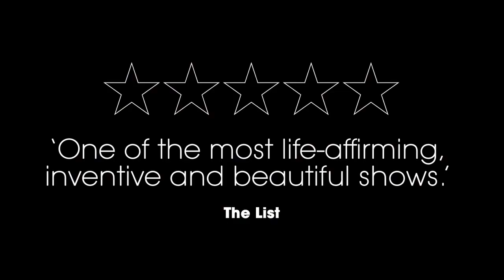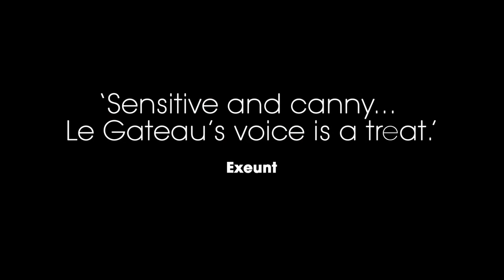Le Gateau Chocolat Black Trailer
One of Time Out London’s top ten cabaret stars, Le Gateau Chocolat is a musical phenomenon, renowned for his drag shows and contemporary opera performances.

This Nigerian cabaret legend has given show-stopping performances across the globe including at the Queen’s Jubilee, the Royal Opera House, La Clique and La Soirée.

In this intimate and confessional show, Le Gateau Chocolat’s repertoire ranges from Wagner and Purcell to Nina Simone and Whitney Houston to relate his hopes, his fears and his struggle with depression.

"One of the most life-affirming, inventive and beautiful shows."
The List, Edinburgh

See it at the 2017 Adelaide Cabaret Festival
22-23 Jun 2017 | Dunstan Playhouse